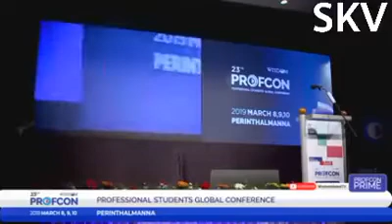അബ്ദുൽ മാലിക് സലഫി ചാവേറുകളായി യുദ്ധത്തിലോ അല്ലാതെയോസ്വയംപൊട്ടിത്തെറിച്ചുപോരാടുന്നത്ഇസ്ലാമികവിരുദ്ധം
ചാവേറുകളായി യുദ്ധത്തിലോ അല്ലാതെയോ സ്വയം പൊട്ടിത്തെറിച്ചു പോരാടുന്നത് ഇസ്ലാമിക വിരുദ്ധം ,  മാനവിക വിരുദ്ധം..
ചാവേറാക്രമണത്തിന്റെ ഉപജ്ഞാതാവ് ആര് , അത്‌ എന്തിനുവേണ്ടി നടപ്പിലാക്കി ?

ഖുർആൻ പറയുന്നു  :

( يَا أَيُّهَا الَّذِينَ آمَنُوا لَا تَأْكُلُوا أَمْوَالَكُم بَيْنَكُم بِالْبَاطِلِ إِلَّا أَن تَكُونَ تِجَارَةً عَن تَرَاضٍ مِّنكُمْ ۚ وَلَا تَقْتُلُوا أَنفُسَكُمْ ۚ إِنَّ اللَّهَ كَانَ بِكُمْ رَحِيمًا )

النساء (29) An-Nisaa

സത്യവിശ്വാസികളേ, നിങ്ങള്‍ പരസ്പരം സംതൃപ്തിയോടുകൂടി നടത്തുന്ന കച്ചവട ഇടപാടു മുഖേനയല്ലാതെ നിങ്ങളുടെ സ്വത്തുക്കള്‍ അന്യായമായി നിങ്ങള്‍ അന്യോന്യം എടുത്ത് തിന്നരുത്‌. നിങ്ങള്‍ നിങ്ങളെത്തന്നെ കൊലപ്പെടുത്തുകയും ചെയ്യരുത്‌. തീര്‍ച്ചയായും അല്ലാഹു നിങ്ങളോട് കരുണയുള്ളവനാകുന്നു.

ബഹു :അബ്ദുൽ മാലിക് സലഫി വിശദീകരിക്കുന്നു.